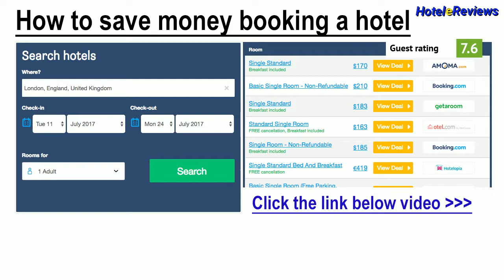Hotel Arena * Hotel Review 2017 HD, Città Antica, Italy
Save money booking hotel Hotel Arena in Città Antica, Italy
Property Location
With a stay at Hotel Arena, you'll be centrally located in Verona, steps from Castelvecchio and Castelvecchio Museum.  This hotel is within close proximity of Gavi Arch and Porta Palio del Sanmicheli.
Rooms
Make yourself at home in one of the 14 air-conditioned rooms featuring flat-screen televisions. Complimentary wireless Internet access keeps you connected, and digital programming is available for your entertainment. Private bathrooms with showers feature complimentary to...